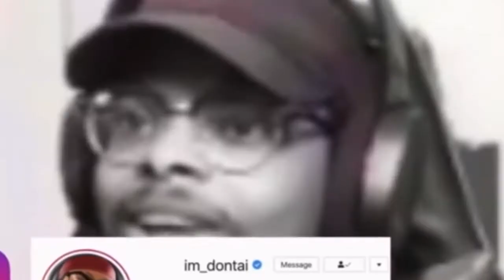Dontai shoots his shot with lil nas x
Im dontai shows us how he really feels